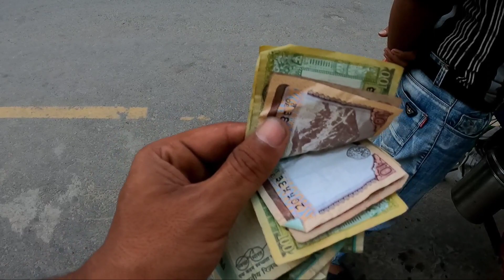my first day ☺️ in Nepal 🇳🇵with a k Rajput 👍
my first day  ☺️ in Nepal 🇳🇵